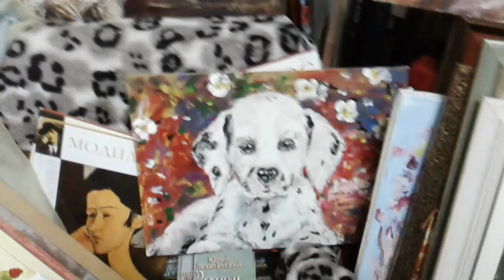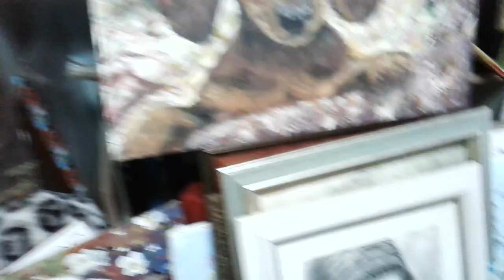Картина для охотника!Мой охотничий трофей.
Тема охоты и рыбалки моя излюбленная Тема.Ее я НАРИСОВАЛА со старого календаря ,аж 90 года.,как будто поймала ценный трофей!